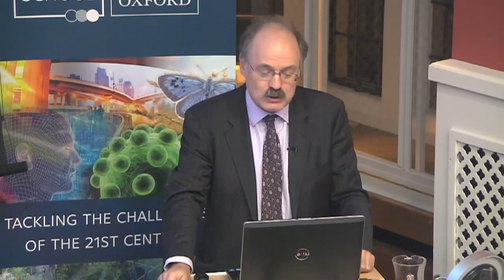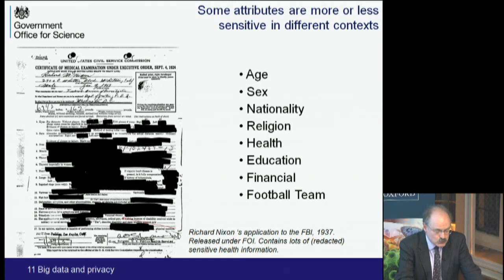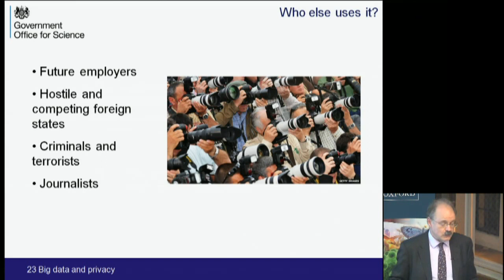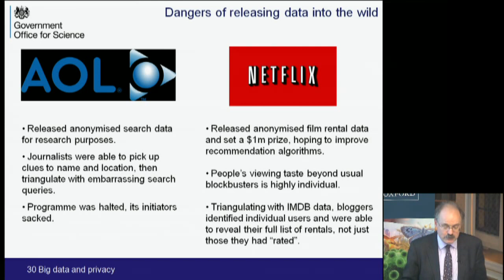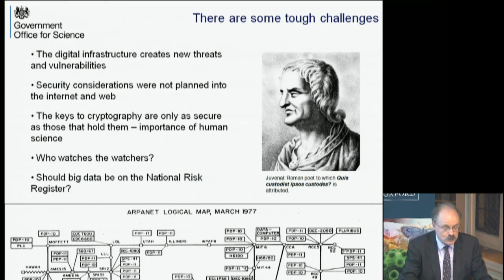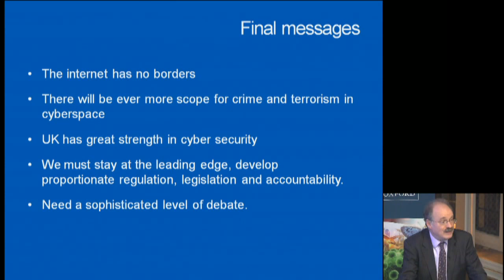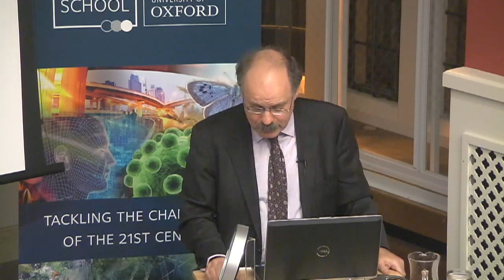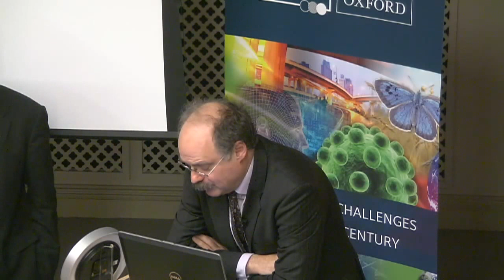Making Sense of Big Data - Professor Sir Mark Walport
What is big data, and what are its potential benefits and risks? The evolving use of large datasets is rarely out of the headlines, prompting intense debate on privacy and security.

From medical records through to GPS signals, the ability to collect large amounts of data holds great potential for research, innovation and productivity. It also means that governments across the globe are grappling with the questions posed by the data being harvested -- how to handle it, how to govern its use and how it can impact on policy.

Drawing on his extensive work on the subject and his passion for open access science, Sir Mark Walport, Chief Scientific Adviser to the UK Government, will look at how we can make sense of the phenomenon of big data in order to reap the benefits.

Sir Mark Walport FRS FMedSci is the Chief Scientific Adviser to HM Government and Head of the Government Office for Science.

Previously, Sir Mark was Director of the Wellcome Trust, which is a global charitable foundation dedicated to achieving extraordinary improvements in human and animal health by supporting the brightest minds.   Before joining the Trust he was Professor of Medicine and Head of the Division of Medicine at Imperial College London.

He has been a member of the Prime Minister's Council for Science and Technology since 2004.   He has also been a member of the India UK CEO Forum, the UK India Round Table and the advisory board of Infrastructure UK and a non-executive member of the Office for Strategic Coordination of Health Research.  He is a member of a number of international advisory bodies.

He has undertaken independent reviews for the UK Government on the use and sharing of personal information in the public and private sectors:  'Data Sharing Review' (2009); and secondary education:  'Science and Mathematics: Secondary Education for the 21st Century' (2010).

He received a knighthood in the 2009 New Year Honours List for services to medical research and was elected as Fellow of The Royal Society in 2011.